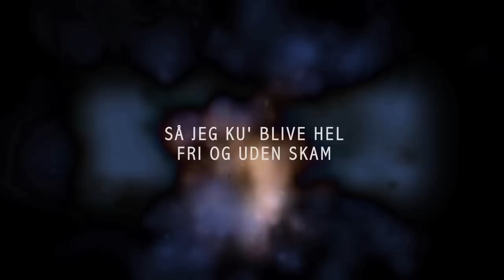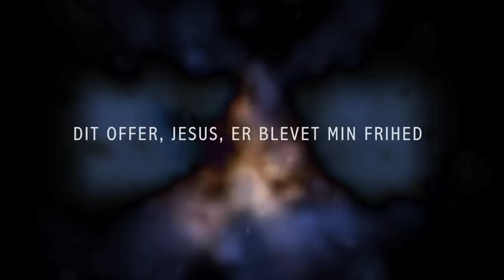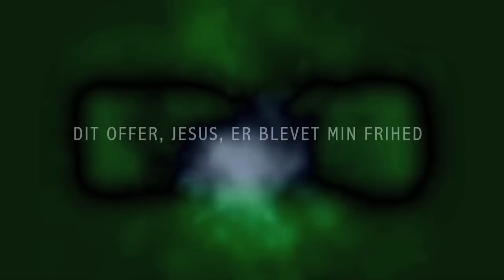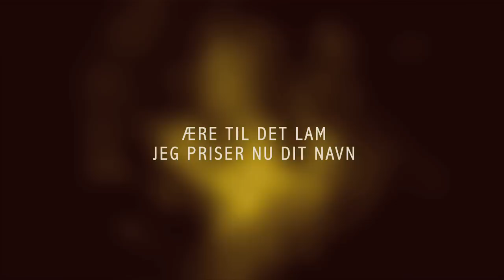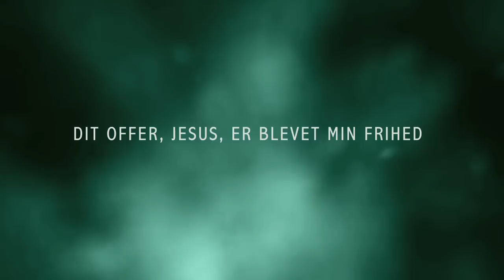Jesu Blod | Jesus' Blood (Danish translation) | LIFE Worship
This is the Danish translation of 'Jesus Blood', taken from the album Dance Again by LIFE Worship. Performed by Eby Corydon. This Danish Translation is made available to strengthen the church in Denmark which is a country that is close to our churches heart. We hope this will be a blessing to you.

(scroll down to 'Jesus Blood').

Integrity Music are pleased to introduce you to the release of 'Dance Again' from LIFE Worship - an album of live worship recorded at LIFE Church, Bradford (formerly Abundant Life). Fresh and raw, every one of the thirteen tracks is rich with a sense of thankfulness, praise and hope.

Lyrics:
Du som lagde Dig ned
Du tog Din krone af
Overgav Din ret
Tog vores straf på Dig

Du valgte korsets vej
Min synd blev lagt på Dig
så jeg ku blive hel
Fri og uden skam

Chorus
Jeg gir' mit liv til Dig min frelser
Jeg gir' mit alt til Dig min Gud
Dit offer, Jesus, er blevet min frihed
Jeg er købt fri ved Jesu blod

V2
Du gik fra gravens dyb
Du blev løftet op
Troner nu i Himlen
i pragt og majestæt

Al magt er givet Dig
Evighedens sang handler kun om Jesus
Kongen over alt

V3
Når jeg skal møde Dig
Ved nådens trone stå
Fyldt med ærefrygt
Se Din herlighed
Bøje mine knæ
Synge englens sang:
Ære til det Lam
Jeg priser nu Dit Navn